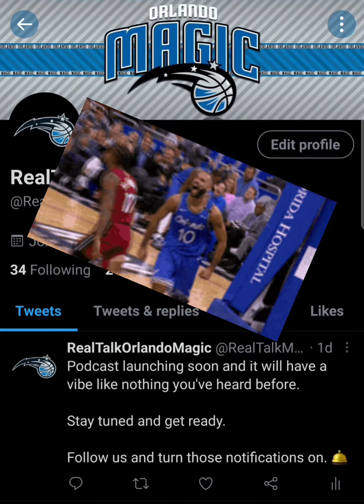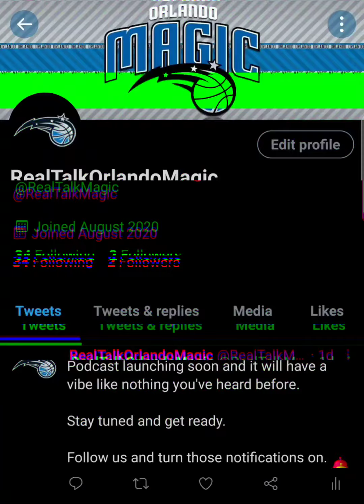Evan Fournier Goes 0 for 10 in Boston Celtics Debut